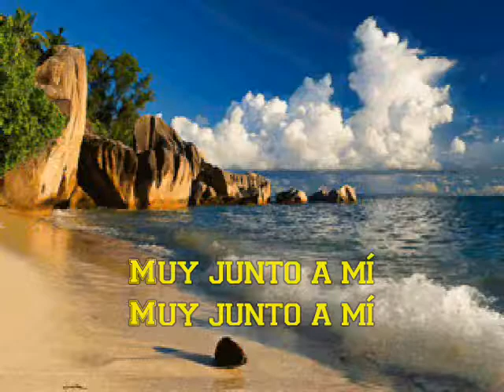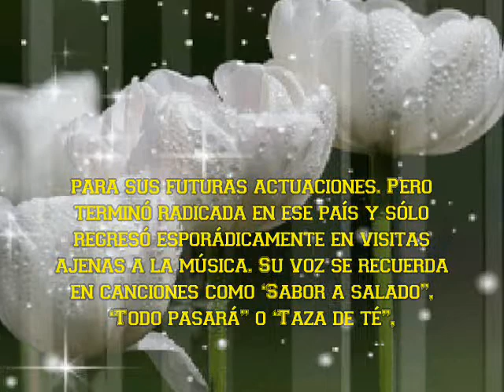GLORIA AGUIRRE - SABOR A SALADO ... JUAN MANUEL VIDEOS ...